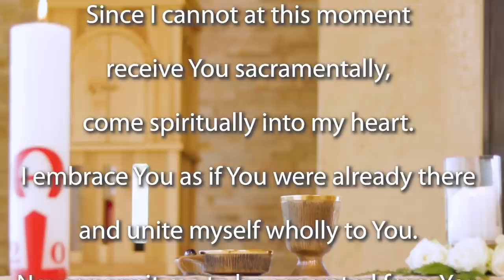Mass for the 5th Sunday Easter 2020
Join the Jesuit Institute South Africa as they celebrate the 5th Sunday of Easter. This morning's Mass is celebrated by Fr Russell Pollitt SJ.

Owing to COVID-19 and the suspensions of Mass in various parts of the country, we invite everyone to make a 'Spiritual Communion' with us during this Mass.

              Response       Psalm 33:22

Homily (begins at 12:34)

Friends, for many people ‘going home’ means returning to the familiar, a safe place, where there is some physical and emotional security. It’s a place that we feel anchored. Even for those who don’t have houses, per se, they often have a picture or an image in their minds of where ‘home’ is – that familiar place.

It is normally ‘at home’ that we feel unafraid, where there is a buffer against the realities of a harsh world. In recent weeks, across the world, while people have had to stay at home, as the hashtag says, some have not been able to go home to what is familiar. And this has left many feeling insecure and afraid.

In today’s Gospel appropriately, Jesus evokes the image of ‘home’ – he tells his disciples that their hearts should not be troubled, because he is preparing a place for them, a ‘home’ for them.